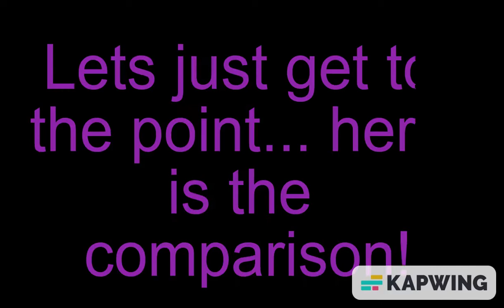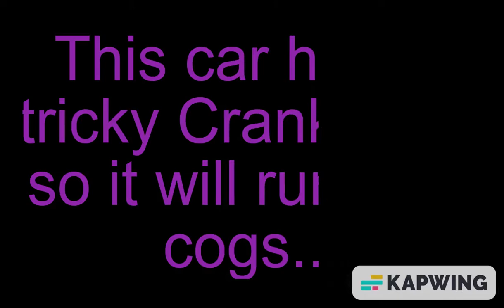Nitro Nation- Jaguar XE SV Project 8 (The one that was fixed)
Forgive the slow times as this tune is very old.